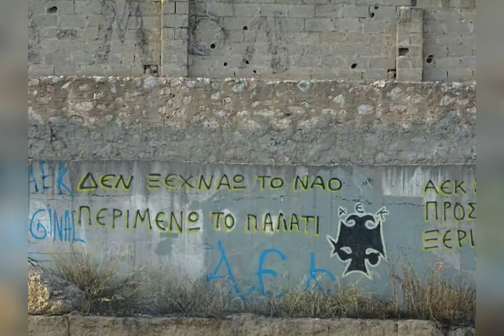ΑΕΚ της πόλης ο καημος.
τραγούδι Κάλια Βενέτη μουσική Χρήστος Γιαννόπουλος στίχοι Σταμάτης Δημητράς - τίτλος τραγουδιού .. της πόλης ο καημός..!.          Αεκαρα δικέφαλος άγια σοφία original enosi nea filadelfia aek fack osfp pao paok  panionio